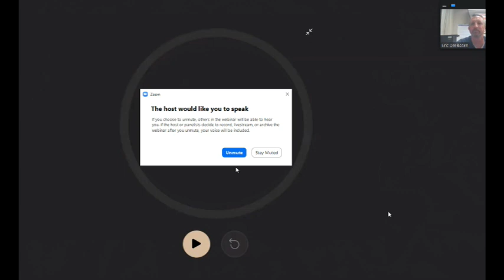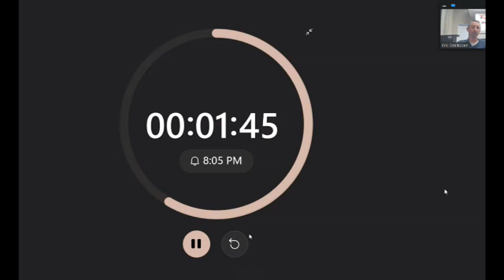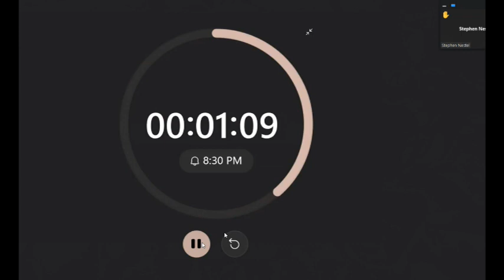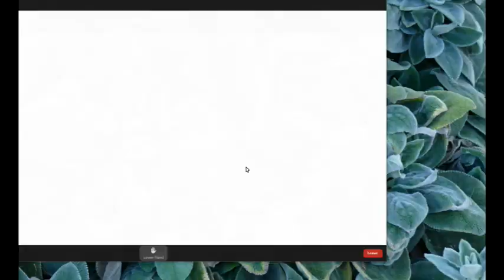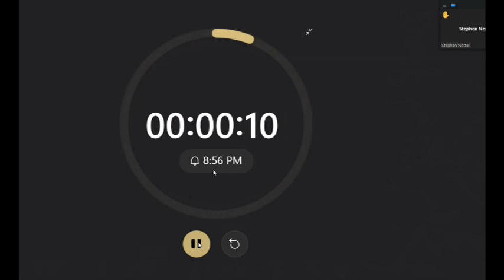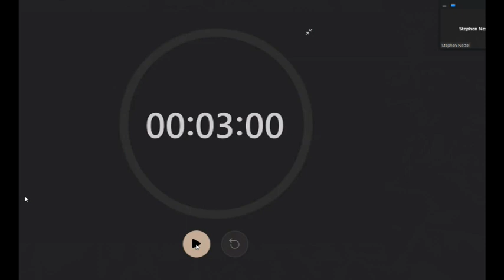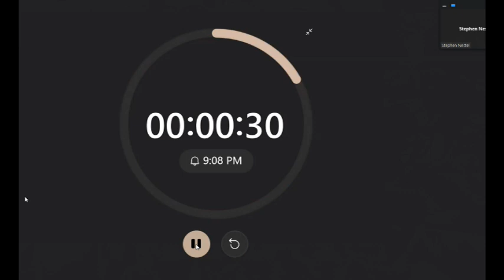Marinwood CSD Meeting Dec 14, 2021